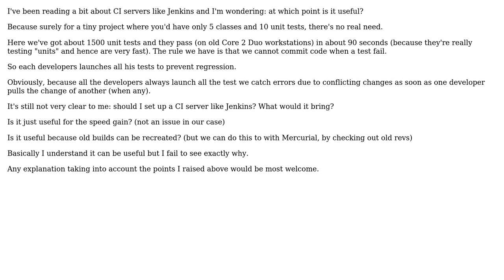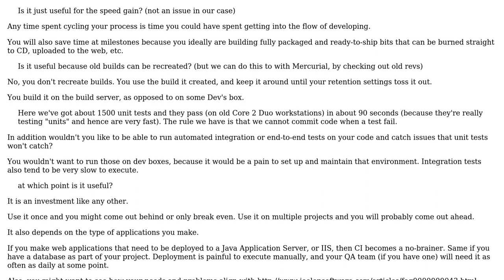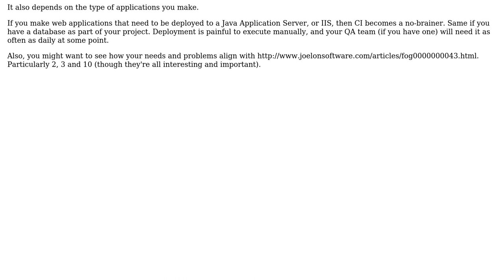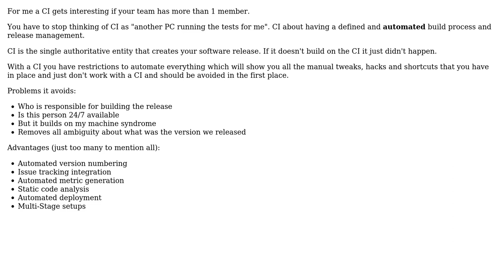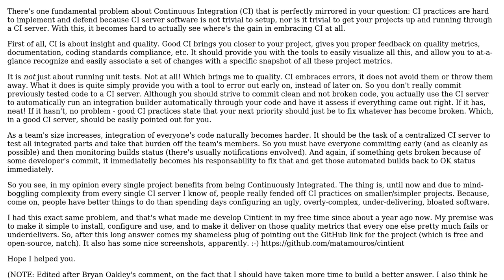Software Engineering: At which point is a continuous integration server interesting?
With thanks & praise to God, and with thanks to the many people who have made this project possible! | Content (except music & images) licensed under CC BY-SA | Music | Images & others | With thanks to user OliverS user Merlyn Morgan-Graham user matamouros user Jan Hudec user Cedric Martin and the Stack Exchange Network Trademarks are property of their respective owners. You are responsible for your own actions.